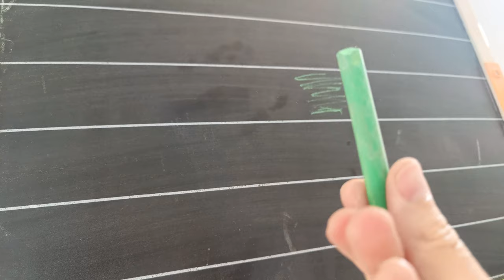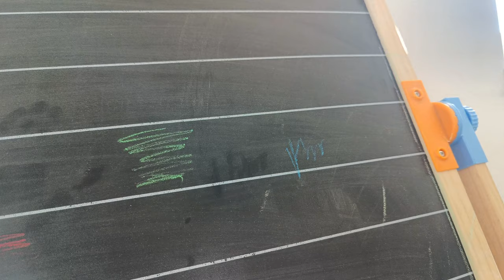Max and Filip Episode 48: Learning Colors 🖍️✨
Join Max and Filip in this short and colorful episode as they learn about colors with their mommy! Watch as mommy names a color and draws it on the board using a crayon, while the boys find and bring a toy of that color. 🎨🧸